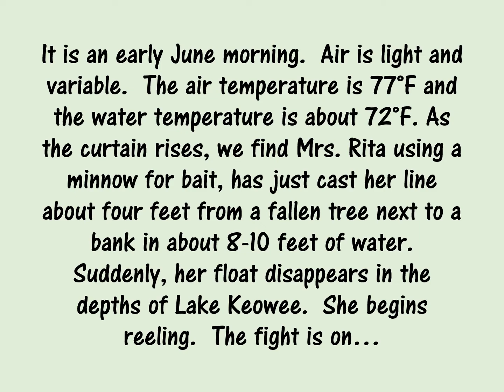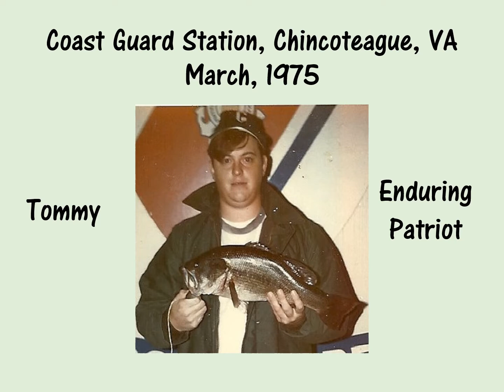Family Fishing Fun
Action footage of Mrs. Rita catching her personal best (largemouth bass), with landing (netting) by our son Josh, video by our other son Justin, and coaching and generally getting in the way by Tommy.  Then a short collage of some fishing stills and stuff.  Mrs. Rita appreciates it!
Rocking Chair by the Unicorn Heads